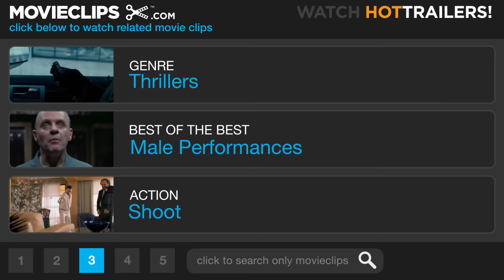Vengeance and Wrath - Se7en (5/5) Movie CLIP (1995) HD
CLIP DESCRIPTION:
Over Somerset's (Morgan Freeman) objections, Mills (Brad Pitt) empties a clip on John Doe (Kevin Spacey) for murdering his wife.

FILM DESCRIPTION:
Director David Fincher's dark, stylish thriller ranks as one of the decade's most influential box-office successes. Set in a hellish vision of a New York-like city, where it is always raining and the air crackles with impending death, the film concerns Det. William Somerset (Morgan Freeman), a homicide specialist just one week from a well-deserved retirement. Every minute of his 32 years on the job is evident in Somerset's worn, exhausted face, and his soul aches with the pain that can only come from having seen and felt far too much. But Somerset's retirement must wait for one last case, for which he is teamed with young hotshot David Mills (Brad Pitt), the fiery detective set to replace him at the end of the week. Mills has talked his reluctant wife, Tracy (Gwyneth Paltrow), into moving to the big city so that he can tackle important cases, but his first and Somerset's last are more than either man has bargained for. A diabolical serial killer is staging grisly murders, choosing victims representing the seven deadly sins. First, an obese man is forced to eat until his stomach ruptures to represent gluttony, then a wealthy defense lawyer is made to cut off a pound of his own flesh as penance for greed. Somerset initially refuses to take the case, realizing that there will be five more murders, ghastly sermons about lust, sloth, pride, wrath, and envy presented by a madman to a sinful world. Somerset is correct, and something within him cannot let the case go, forcing the weary detective to team with Mills and see the case to its almost unspeakably horrible conclusion. The moody photography is by Darius Khondji; the nauseatingly vivid special effects are by makeup artist Rob Bottin, best known for more fantasy-oriented work in films like The Howling (1981).

CREDITS:
Cast: Morgan Freeman, Brad Pitt, Kevin Spacey
Director: David Fincher
Producers: Stephen Brown, Phyllis Carlyle, William C. Gerrity, Nana Greenwald, Lynn Harris, Dan Kolsrud, Anne Kopelson, Arnold Kopelson, Gianni Nunnari, Sanford Panitch, Michele Platt, Richard Saperstein
Screenwriter: Andrew Kevin Walker